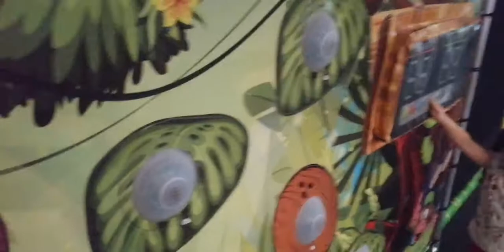Monke toys, meryemle oyun parki, top havuz eglence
Top havuz u oyun park i cocuk eglence parki cocuk muzik leri neseli saat ler

yaramaz cocuklar
cizgi filmler
prenses meryem
eglenceli cocuk sarkısı